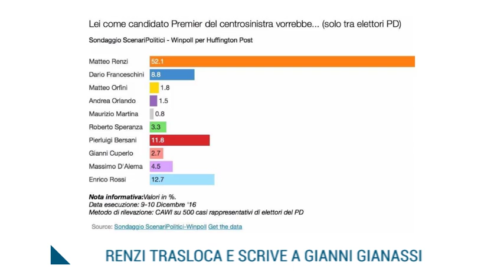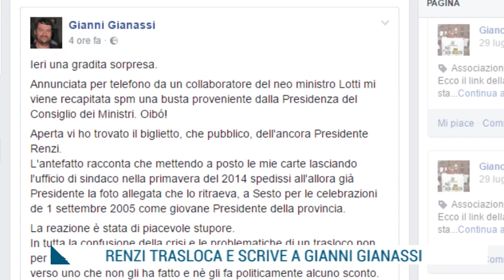TG IRIDE Mercoledì 14.12.2016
TG IRIDE 14 dicembre 2016